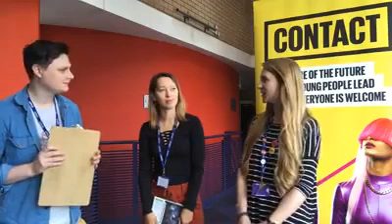Meet Vicki and Caitlin from Future Fires.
The next Future Fires Short Course is on 18 + 19 Nov, book your place

This video was filmed live for Facebook.